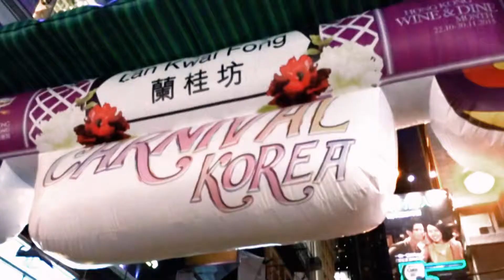【TIGI by IL COLPO】LKF Carnival Booth Game